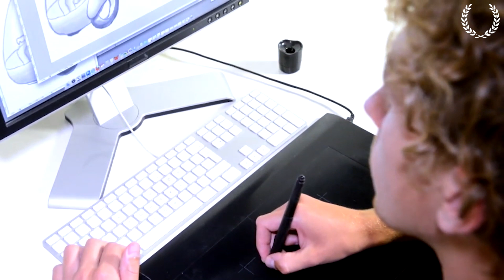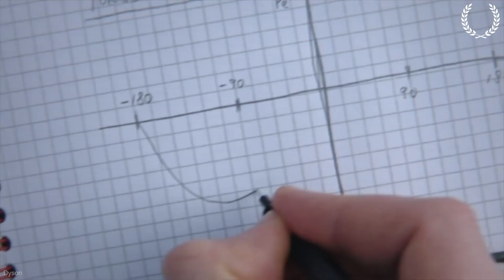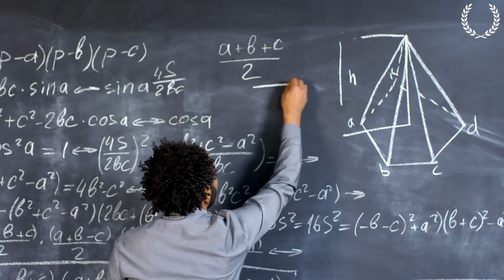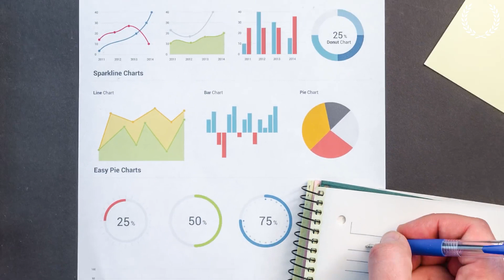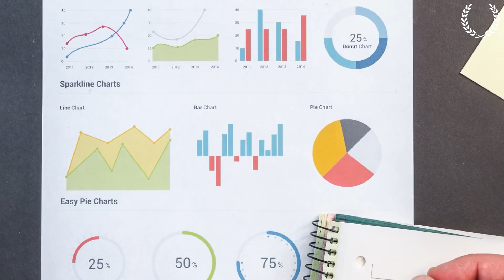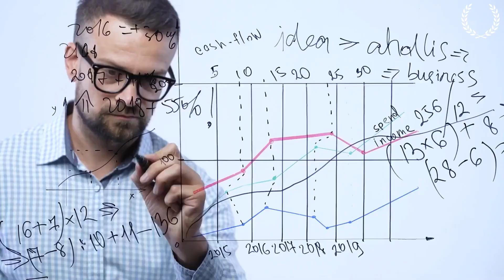Pourquoi La Plupart Des Entrepreneurs Sont Ingénieurs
A propos de notre chaine : . Le but de cette chaîne est de t'aider à prendre ta vie en main, en décryptant la réussite de plusieurs grosse entreprise et leurs échec comme Apple, Tesla (Elon musk) , Starbucks, Mc Donald, en français Pour ceux qui souhaitent en savoir plus sur les stratégies derrières les business à succès et découvrir les erreurs qu’ils ont commise pour ne pas les reproduire, Vous êtes actuellement au bon endroit ! En complément de notre première chaine Blux Motivation, les vidéos de cette chaine t’aideront à voir plus claire dans l’entreprenariat et comprendre le côté pratique pour passer à l’action, N'oublie pas de t'abonner pour recevoir toute nos nouvelles vidéos.